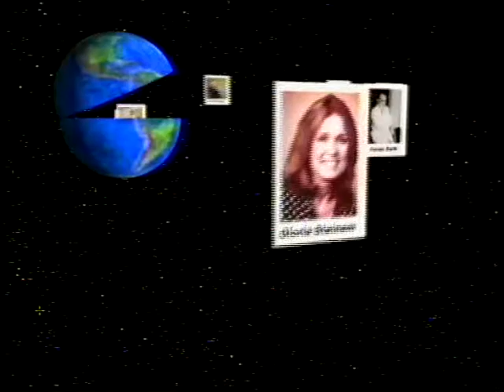Humanist Views: Humanism and Energy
Scott Lohman interviews Maggie Koerth-Baker, author of Before the Lights Go Out: Conquering the Energy Crisis Before It Conquers Us.